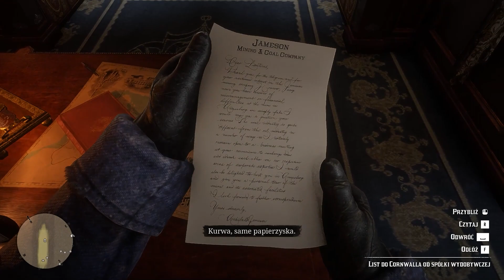Let's Play Red Dead Redemption 2 #3 (Who the Hell is Leviticus Cornwall, Eastward Bound)